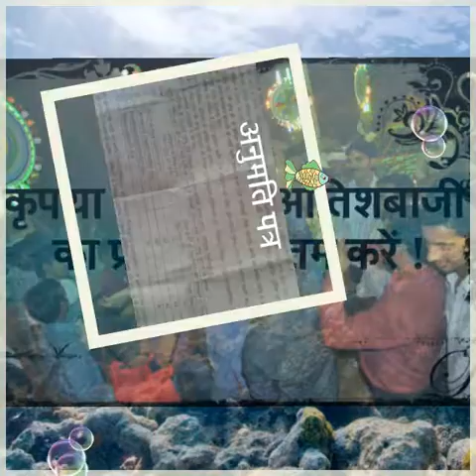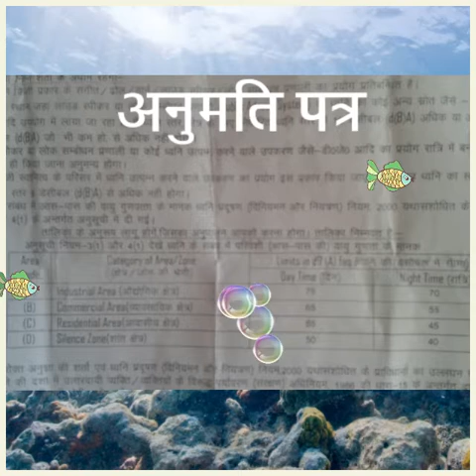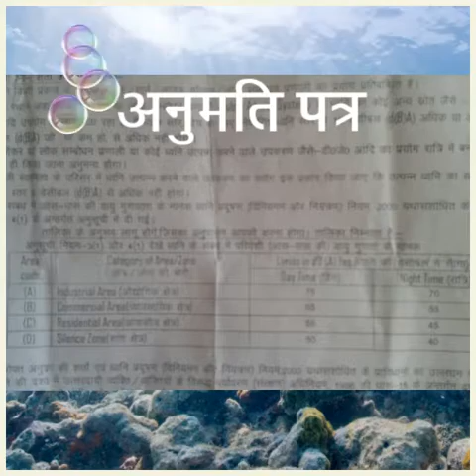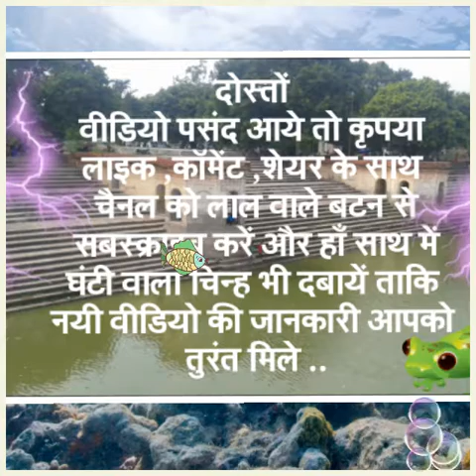शादी पार्टी व उत्सव में ज़रूर ध्यान रखें l Pollution in marriage l Pradushan l party pollution l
नमस्कार दोस्तों
आज हम अपने वीडियो में बात करेंगे हमारे द्वारा उत्पन्न किये जाने वाले ध्वनि व वायु प्रदूषण के बारे में ... शादी पार्टी व उत्सव में ज़रूर ध्यान रखें l प्रदूषण l mind it for marriage party in hindi l Pollution
तो जुड़े रहिये हमारे साथ ...
और देखते रहिये ...

Prayas by Vinod prayasbyvinod